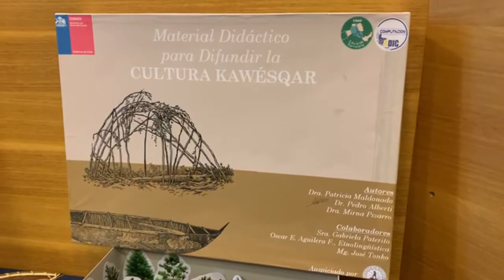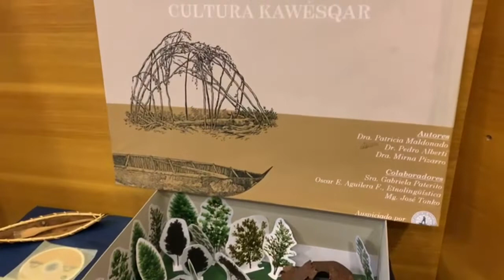Conadi abre concurso cultural y educativo en Magallanes